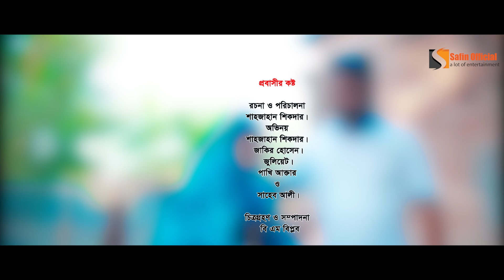প্রবাসীর কষ্ট | Probashir Kosto | জীবন সংগ্রাম |BM Biplop | Shahjahan Sikder | Bangla New Natok 2023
প্রবাসীর কষ্ট
অভিনয় :
শাহজাহান শিকদার।
 জাকির হোসেন।
জুলিয়েট।
 পাখি আক্তার
 ও সাহেব আলী।
রচনা ও পরিচালনা :শাহজাহান শিকদার।
চিত্রগ্রহণ ও সম্পাদনা : বিএম বিপ্লব।
এস এস প্রোডাকশন প্রযোজিত।
এসএম শাফায়েত আল শাফিন ও সাদিকা পারভীন সুহানা নিবেদিত।